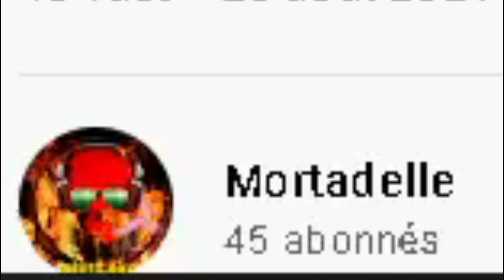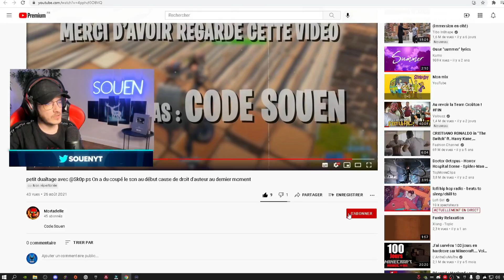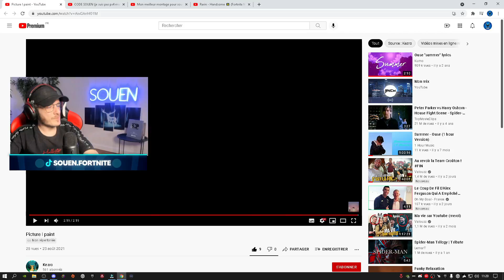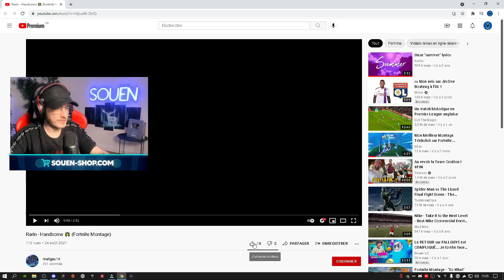Je RÉAGIS a VOS MEILLEURS TRICKSHOT sur FORTNITE ( Épisode je sais plus combien )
🎆 TikTouk : LeVraiSouen

🎨 Miniamaker : @Brisseu